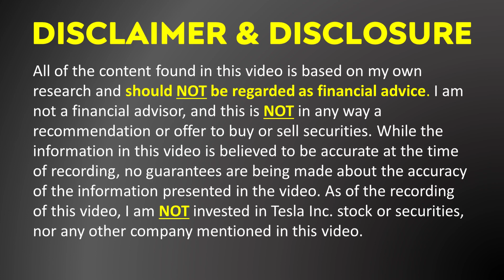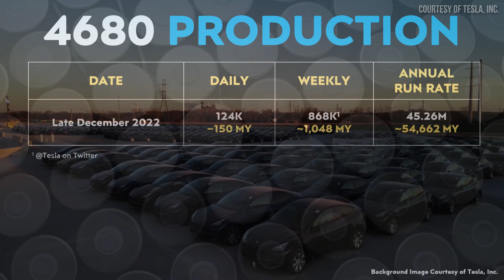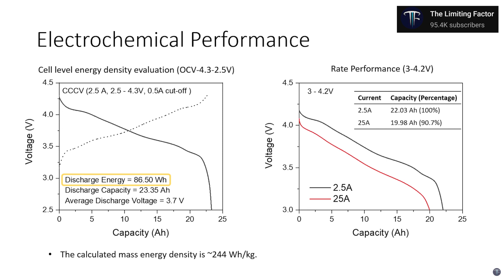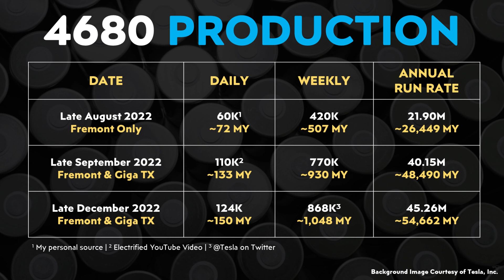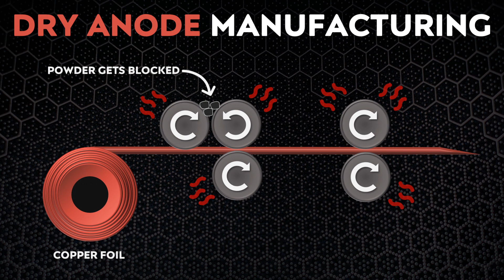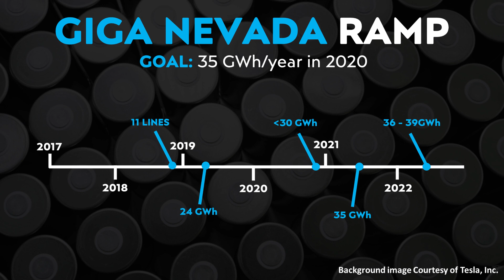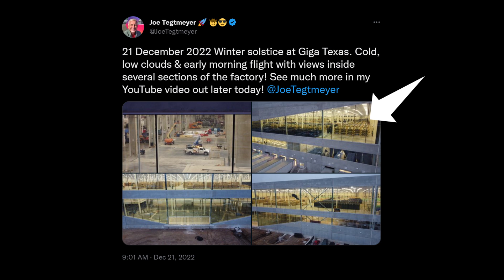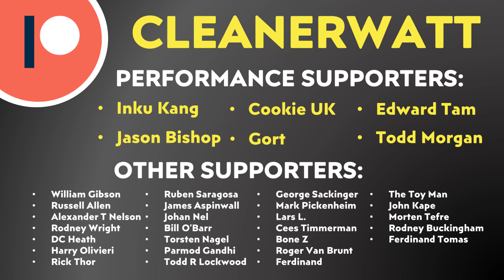Tesla's BIG 4680 UPDATE has me CONCERNED & EXCITED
On Christmas day, the official Tesla Twitter account announced that the Tesla Cell team reached a new milestone for 4680 battery production by producing 868K cells produced in a 7-day period! While this announcement is in many ways a very positive sign and very exciting, this announcement has also left me a little bit concerned as well.

Support Cleanerwatt:

1.

Image & Video Clip Sources:

1. Thumbnail images and other Tesla images & video clips Courtesy of Tesla, Inc. (where noted in video).

2. Giga Texas Drone Images: Courtesy of @JoeTegtmeyer